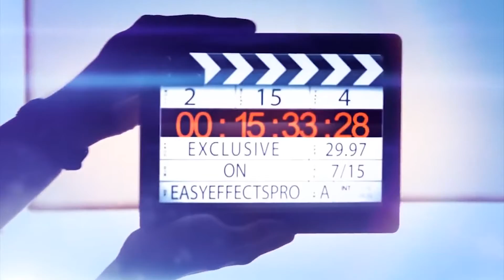Director Purijagan Doing Web series in muliti languages | NavataTv Telugu